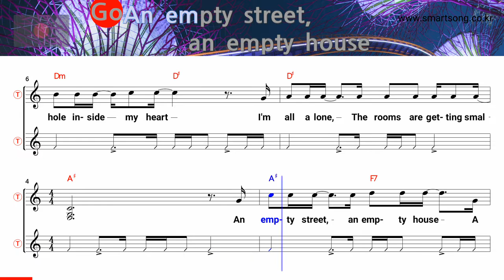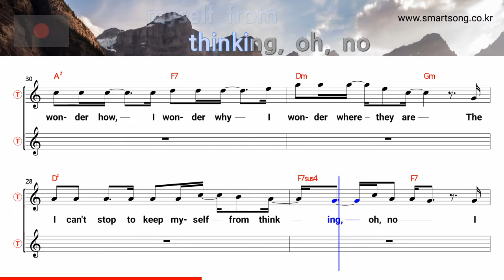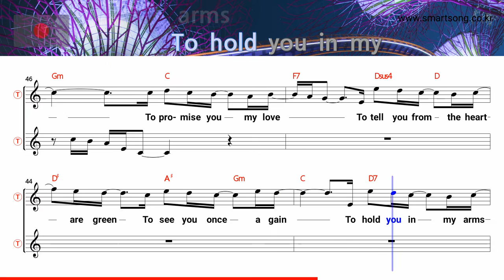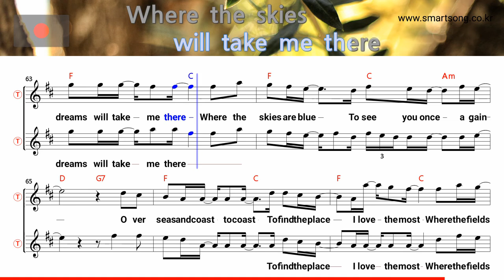My love - Westlife (Tenor/Soprano Saxophone Sheet Music Bb Key / Karaoke / Easy Solo Cover)